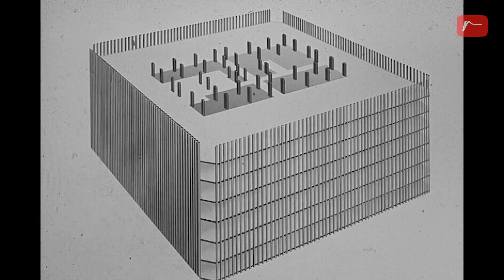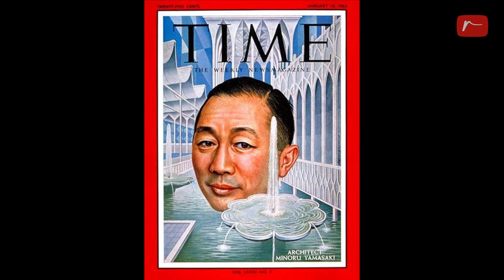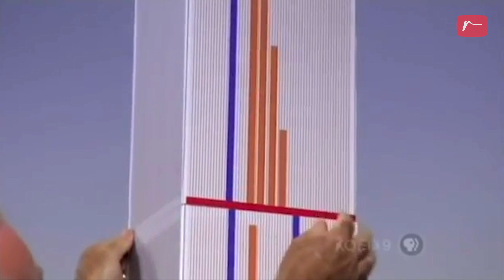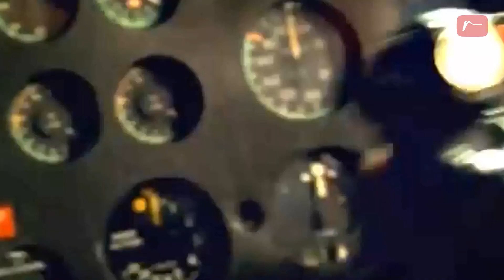COMO EL 11S CAMBIÓ LA MANERA DE CONSTRUIR RASCACIELOS | Antes de las Torres Gemelas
Hoy voy a contarles una historia que cambió nuestras vidas para siempre.
Tras los atentados del 11 de septiembre de 2001, nuevas medidas de seguridad llenaron los aeropuertos del mundo mientras miles de familias lloraban la pérdida de sus seres queridos.
Y el skyline de Nueva York se transformaba para siempre con la pérdida de sus dos rascacielos mas altos e icónicos.
Pero hubo un cambio que se produjo y del que seguramente no se dieron cuenta, porque tuvo lugar en el interior de las nuevas construcciones de gran altura.
Y probablemente, no sea el cambio que se imaginan.
Ésta es la primera parte de la historia sobre cómo el 11-S cambió la manera de construir rascacielos.

FUENTES, FOTOS Y VIDEOS
Romano Archives, New York Times, AP, Buyout Footage, Time, Bridgeman, KQED-9, The Dronalist, Image Work, 3D Living Studio, RTVE, National Geographic, Univision, Wikipedia, Google, YouTube